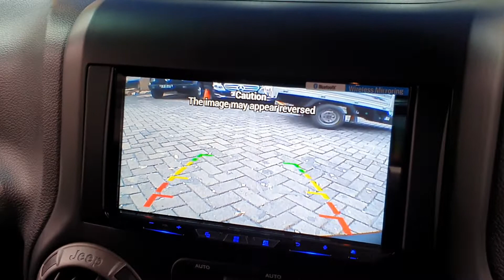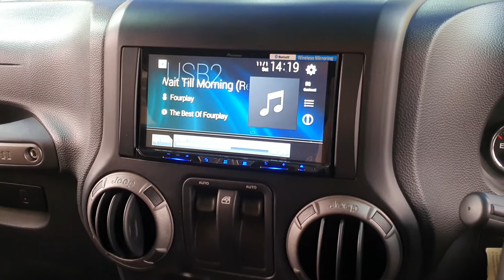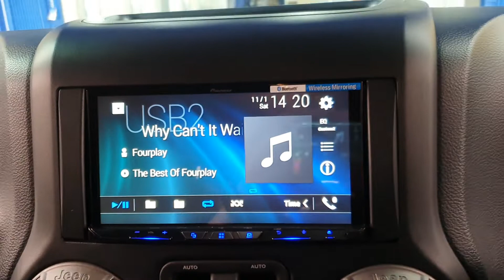[VLOG I.C.E(d)] UPGRADE audio mobil di Jeep Rubicon dua pintu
cartens Autosound & Sound Proofing Specialist Jakarta Selatan

Welcome Back To CARTENS STYLE CHANNEL